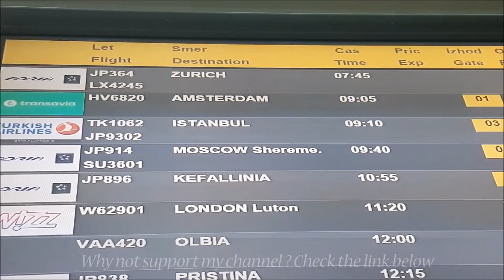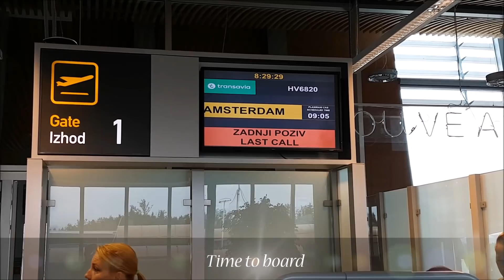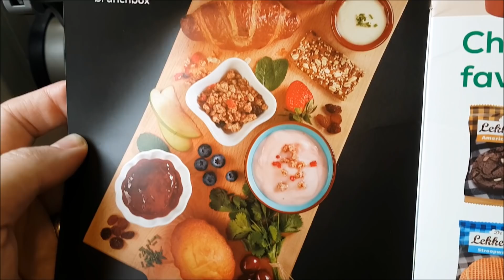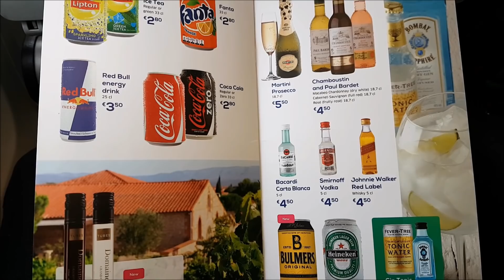Transavia Airlines Review|TRIP REPORT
Transavia airlines flight review
Flying Transavia economy class to Amsterdam.

Dutch low cost airline Transavia had this flight at the excellent price of just 29 Euro's one way, so I thought it would be rude to not give them a try and see what they are like.

Founded in 1965 Transavia was mainly a charter airline before being purchased by KLM and forming sort of a low cost airline for KLM on routes they don't want to operate.

Overall I had a great flight with them, the menu choices were excellent and the aircraft clean and flight on time.

Transavia Flight 6820
Depart: Ljubljana (LJU)
Arrive: Amsterdam (AMS)
STD: 9:05am (ADP: 8:58am)
STA: 11:00am (ATA: 10:31am)
Aircraft: Boeing 737-700
Reg: PH-XRD
First Flight: 19th May 2003
Delivered to Airline: 16th Jun 2003
Seat: 11A
Flight Time: 1h 33M
Meal Service: Buy On Board